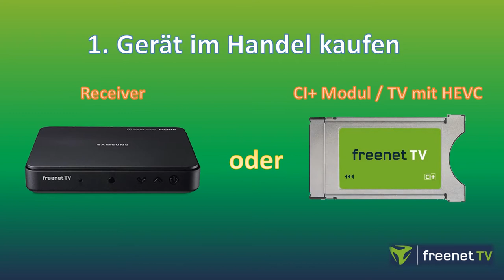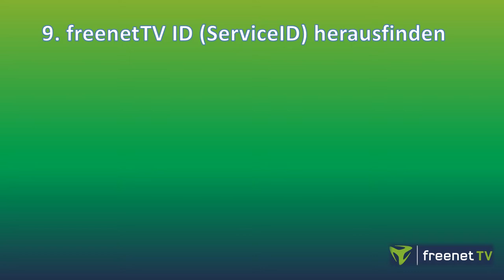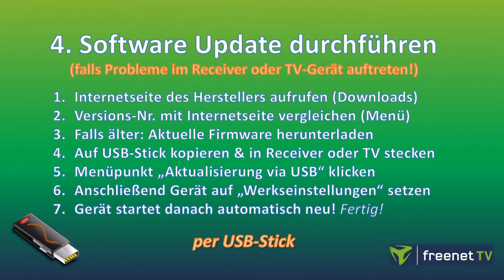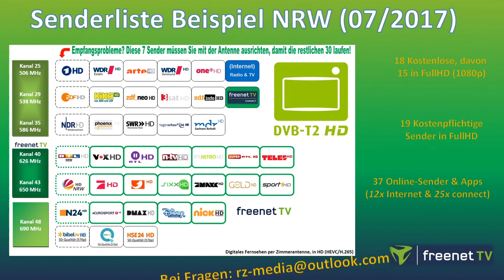Alle Fragen & Antworten zu freenet TV - Ab 8. November 2017 neue Sender!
by RZ-Media Germany